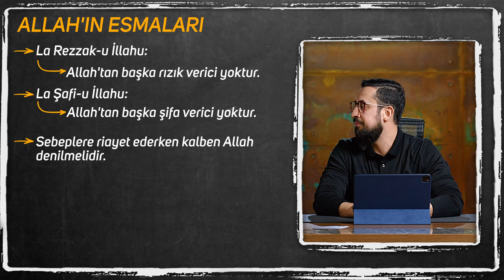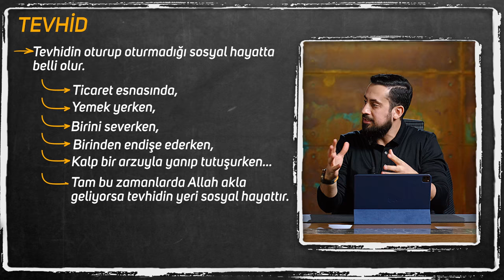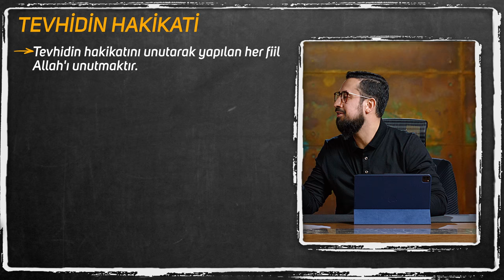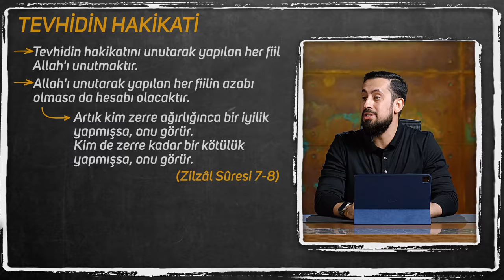Kalbi Kırık Olanın Kalbini Rahatlatan Bir Zikir Kün Fe Yekün-[20.Mektup 10.Kelime]Külli Şey’in Kadîr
Kalbin mi kırık, dargın mısın?
Rahatlatan bir zikir..
Ve hüve ala külli şeyin kadir
Kün Fe Yekün
İyi Seyirler…

20. Mektup Video serisi için tıklayın;

00:00 Tevhid Cümlesi
13:28 Ve Huve Ala Külli Şey'in Kadir
20:07 Mutlakiyet Sırrı
29:04 Marifetullah'ın Lezzeti
37:22 Allah İçin Sayının Önemi Yoktur
41:12 Kuvvetli Vücud Kuvvetsiz Vücudu İçine Alır

Mektubat, 20. Mektup, 10. Kelime
Yirminci Mektup, Onuncu Kelime

وَهُوَ عَلٰى كُلِّ شَىْءٍ قَدِيرٌ Yani, O Vâhiddir, Ehaddir. Herşeye kàdirdir. Hiçbir şey Ona ağır gelmez. Bir baharı halk etmek, bir çiçek kadar Ona kolaydır. Cenneti halk etmek, bir bahar kadar Ona rahattır. Her günde, her senede, her asırda yeniden yeniye icad ettiği hadsiz masnuatı, nihayetsiz kudretine nihayetsiz lisanlarla şehadet ederler.
İşte şu kelime dahi şöyle müjde eder; der ki:
Ey insan! Yaptığın hizmet, ettiğin ubûdiyet boşu boşuna gitmez. Bir dâr-ı mükâfat, bir mahall-i saadet senin için ihzar edilmiştir. Senin şu fâni dünyana bedel, bâki bir Cennet seni bekler. İbadet ettiğin ve tanıdığın Hâlık-ı Zülcelâlin vaadine iman ve itimad et. Ona, vaadinde hulf etmek muhaldir. Kudretinde hiçbir cihetle noksaniyet yoktur. İşlerine acz müdahale edemez. Senin küçük bahçeni halk ettiği gibi, Cenneti dahi senin için halk edebilir ve halk etmiş ve sana vaad etmiş. Ve vaad ettiği için, elbette seni onun içine alacak.
Madem bilmüşahede görüyoruz: Her senede, yeryüzünde hayvânat ve nebâtâtın üç yüz binden ziyade envâlarını ve milletlerini kemâl-i intizam ve mizanla, kemâl-i sür’at ve suhuletle haşredip neşreder. Elbette böyle bir Kadîr-i Zülcelâl, vaadini yerine getirmeye muktedirdir.

kalp atışı
bu kalp seni unutur mu
kalp yolu
kalp gözü
zikir
allah diyelim zikir edelim
dua
allahu allah
mutlu sonsuz
sonsuz aşk
sonsuz
esmaül hüsna
ben yoruldum hayat
yoruldum
tevhid